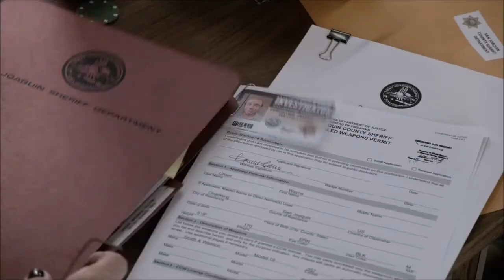Jax y Tara (español) T7 - parte 2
Final de la historia de Jax y Tara en Hijos de la anarquía (temporada 7). Parte 2.